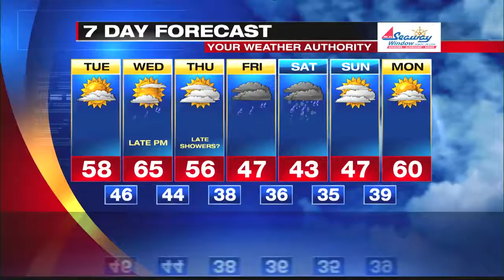Digital Exclusive Inland Forecast